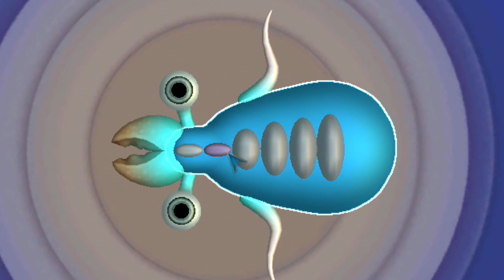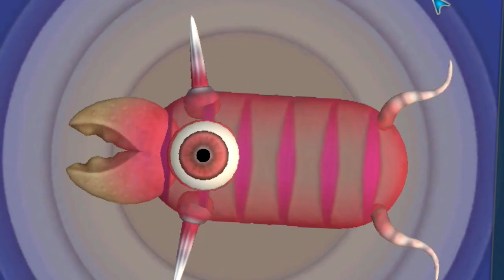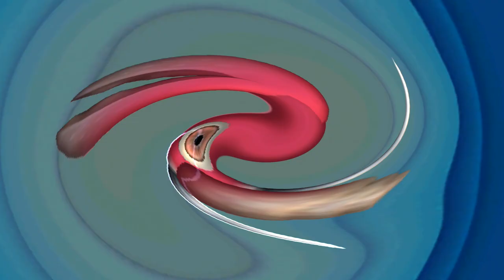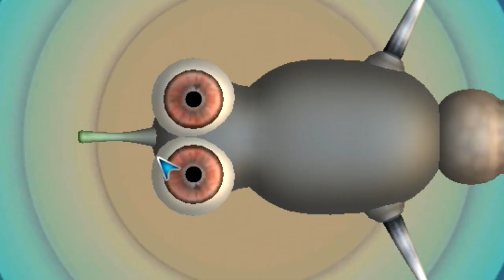The Ultimate Evolution - Spore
FAQ:
I record using OBS Studio.
I livestream using OBS Studio.
I edit videos with Sony Vegas Pro.
I play Brawlhalla on a Xbox One controller.
My music is from MonsterCat; I'm licensed with them.

PC Specs:
16.0 GB RAM
64 bit Win 10

Zumwar's Library: Reborn is a series of content uploaded to youtube whereby I play different games.
Mainly it will revolve around the idea of me picking a game off of my 500+ steam games: My steam library. So we should see some great games, and some really awful games.